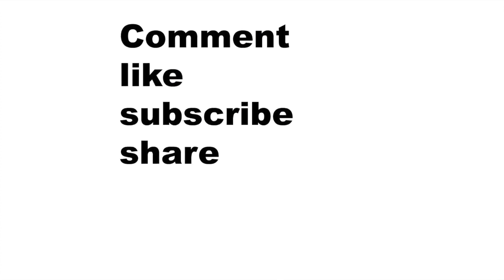NBA hot topic is Sam Dekker career over after the trade to the Cleveland Cavaliers?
like on face book https and also check out my t shirts. Please sign up for the newsletters and check website for exclusive content like draft coverage and the rest of the rebuilding series